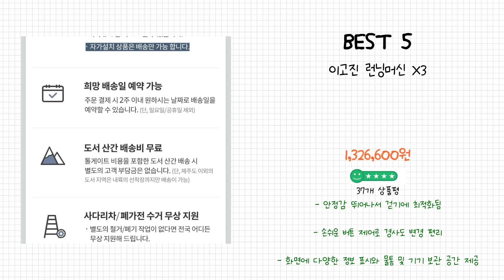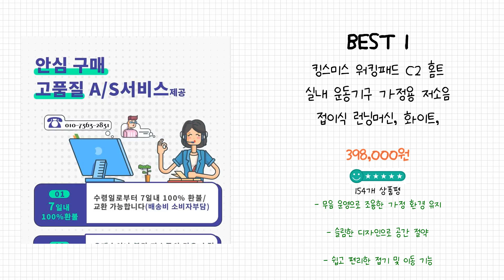2024년 런닝머신 Best 상품 추천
2024년 Best 런닝머신 상품을 추천해 드립니다.

상품 전체비교 : 0:12

Best 5
이고진 런닝머신 X3

Best 4
세븐나잇 가정용 런닝머신 트레드밀 워킹패드 러닝머신 워킹머신 접이식 트레이드밀 아파트

Best 3
Montheria 런닝머신 접이식 워킹머신 접이식 런닝머싱 가정용+블루투스 스피커 내장 A606-046

Best 2
오죠 접이식 가정용 런닝머신 워킹패드 러닝머신 트레드밀, 화이트

Best 1
킹스미스 워킹패드 C2 홈트 실내 운동기구 가정용 저소음 접이식 런닝머신, 화이트, C2

감사합니다